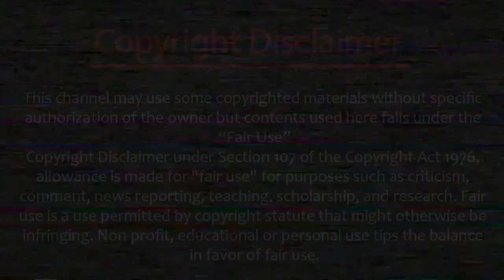The Lord Ruler | Mistborn Lore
The Lord Ruler is an enigma of a man. Near the beginning of my channel, I made a video in defence of the Lord Ruler. Was he as much of an evil man as people assume? Or was he more of a ruthless utilitarian caught between a series of difficult choices and power he could barely comprehend, let alone use effectively.

While I won’t rehash that discussion here, I did feel it was prudent for us to examine the man behind the title. It’s worth recapping and looking at what we know about this man who once ruled a planet and had an entire religion dedicated to him. Who was the Lord Ruler? What do we know about him and his history?

It should go without saying that there will be spoilers for the first Mistborn trilogy in this video – at least concerning the Lord Ruler, his past, and his identity.

|| Socials ||

|| Music ||